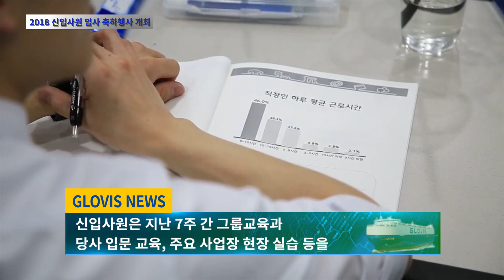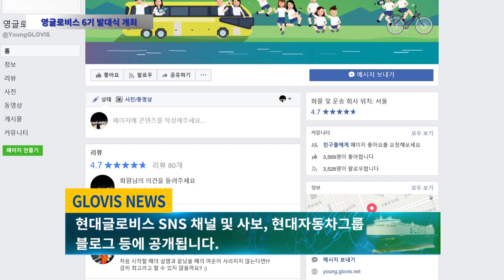[현대글로비스] GLOVIS TV 51회(우팀소,수제케이크 만들기)